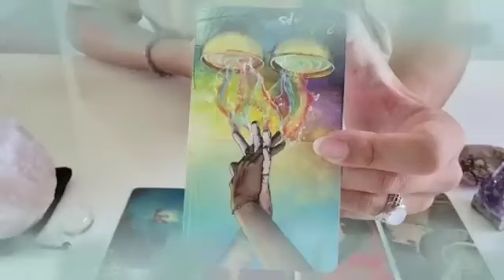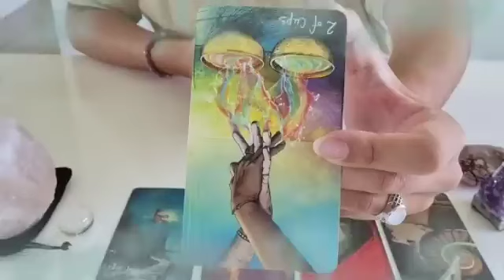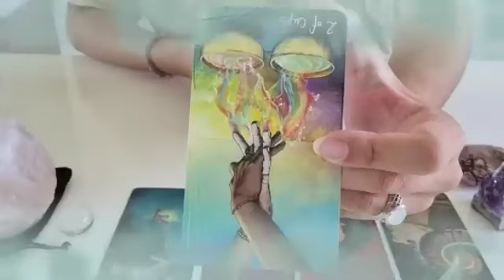برج الدلو لأسبوع أخير لشهر آب 2024 // سيصدمك بهذا الخبر🤯مفاجأة العمر يا دلو إفرح و أرقص و أبشر♥️